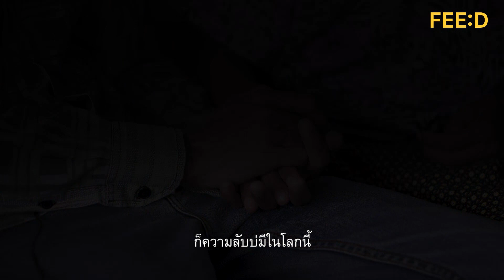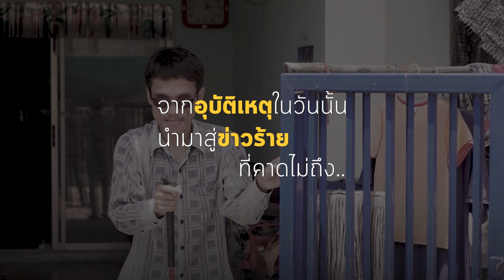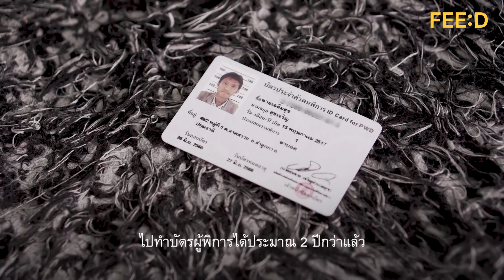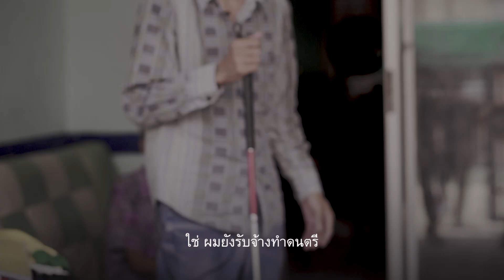"ความสุขมันห่างไกลเรามาก จนเราลืมไปแล้วว่าความสุขมันเป็นอย่างไร" : FEED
"ความสุขมันห่างไกลเรามาก จนเราลืมไปแล้วว่าความสุขมันเป็นอย่างไร"
เสียงเพลงจากความมืดมิด ชีวิตไม่คาดฝันของอดีตนักแต่งเพลงลูกทุ่ง
เรื่องราวชีวิตของนายเฉลิมสุข สุขเจริญ ฉายา บอย แว่นตาใส กับอุบัติเหตุที่เขาไม่คาดคิดส่งผลต่อชีวิตที่ไม่เหมือนเดิมอีกต่อไป
แม้วันนี้เขาจะสูญเสียการมองเห็น แต่เขาอยากจะสู้ด้วยมือตัวเองอีกครั้ง แต่ขาดอุปกรณ์สำคัญที่จะเดินตามฝันดูแลตัวเอง และแม่วัยชรา
ผู้ที่ต้องการส่งความช่วยเหลือสามารถติดต่อนายเฉลิมสุข สุขเจริญ
หมายเลขบัญชี : 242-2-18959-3
ชื่อบัญชี : นายเฉลิมสุข สุขเจริญ
ธนาคารทหารไทย